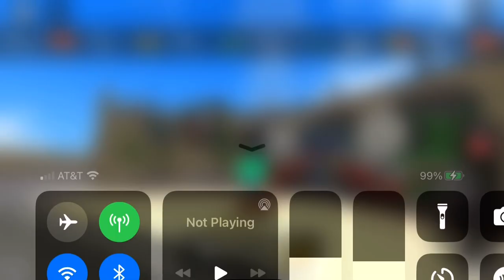Derailment and glitches